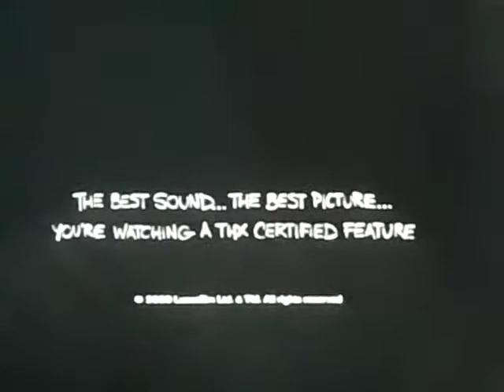THX Tex 2: Moo Can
Taken from
Monsters, Inc. 2002 2-Disc Collector’s Edition DVD
Finding Nemo 2003 2-Disc Collector’s Edition DVD Disc 1
Toy Story 2005 10th Anniversary Edition DVD